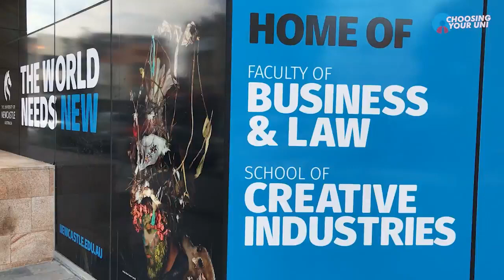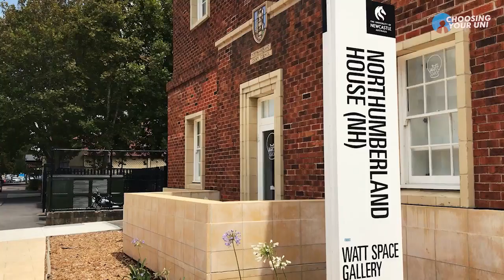University of New Castle | Bachelor of Education | Liam Bowman | The Choosing Your Uni Podcast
Hi everyone! Welcome to Choosing a Uni! I'm Rob Maliki and I'm joined by Liam Bowman from the University of Newcastle.

Liam is studying Bachelor of Education and he's here to tell us about the amazing social activities and clubs that exist on the campus. From the chess club to language clubs, Liam has been able to expand his social group and learn new skills. He's also part of the Japanese English club and has been able to help out exchange students.

Tune in to hear more about Liam's experience at the University of Newcastle and why it's important to consider the social aspect when choosing a university.